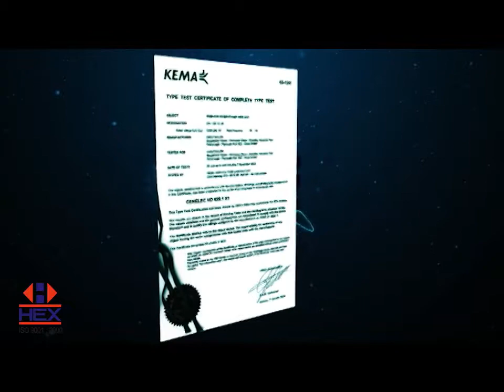BRASS COPPER & ALLOY (I) LTD.